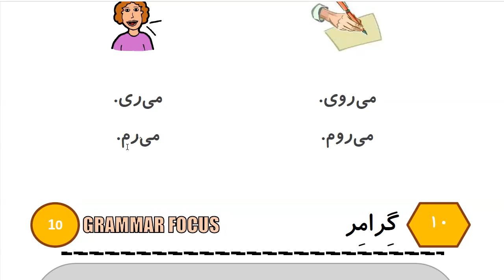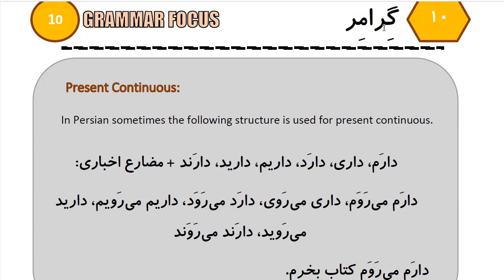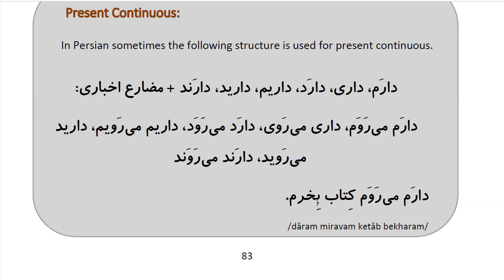Learn to Speak Persian FAST: For Beginners - Lesson 6 - My job - Part 6